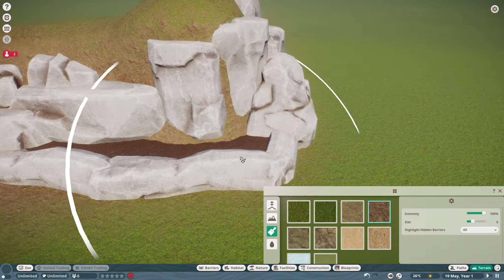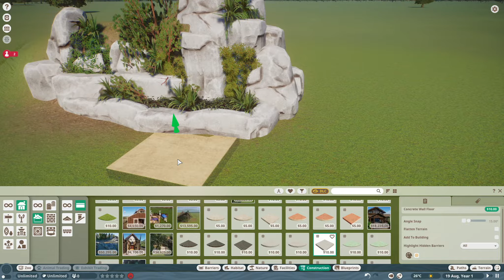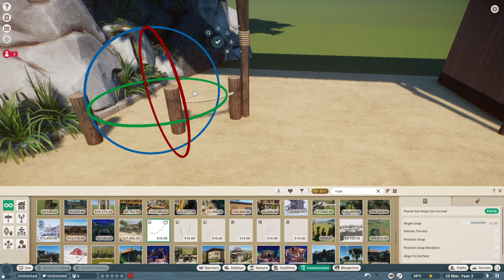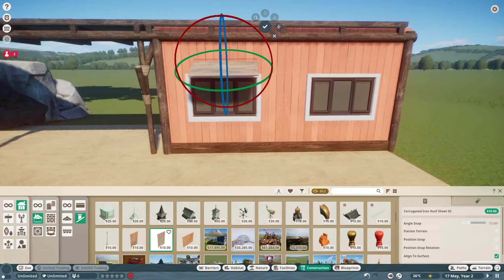Lost Creek Zoo | Part 1 | Planet Zoo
Welcome to the very 1st episode of Lost Creek Zoo!

► PC Specs
i7 -9700KF
1000 Watt 80 Plus Gold Power Supply